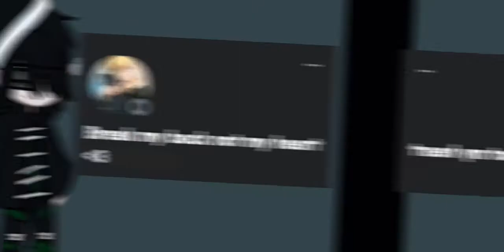Sometimes All I think About Is You [Meme] [Ft. Charlie ] [Bye]